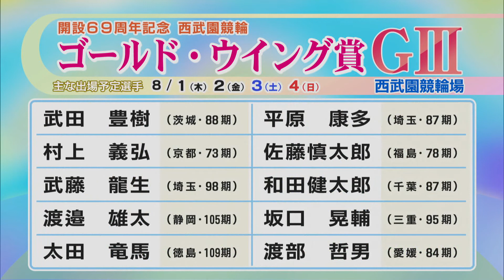ＳＦＬ＃432 ＪＩＫ登坂トーナメント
【特集コーナー】ＪＩＫ登坂トーナメント
【keirinリンリン♪】渡部哲男選手（愛媛・84期）
【ＭＣ】髙田桃衣

競輪ファンの車券戦術をバックアップ！　 スカパー！「SPEEDチャンネル」
ご視聴方法はこちら